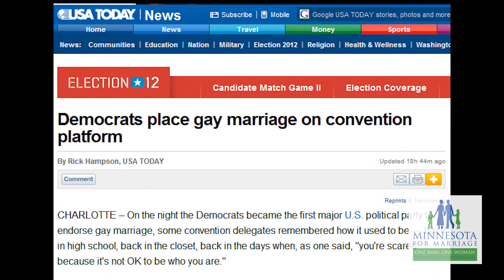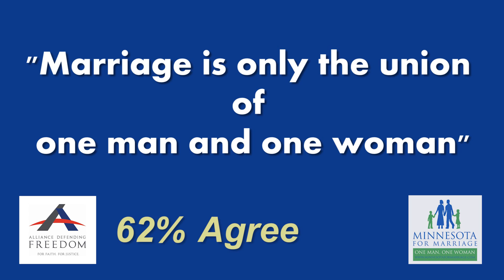Minnesota Marriage Minute: Episode 37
"Are People Turning Against Marriage"

A bi-partisan majority of the legislature voted to place the Minnesota Marriage Amendment on the 2012 statewide ballot to ensure that the people of Minnesota have a voice on this important issue. Please join us today to preserve marriage!